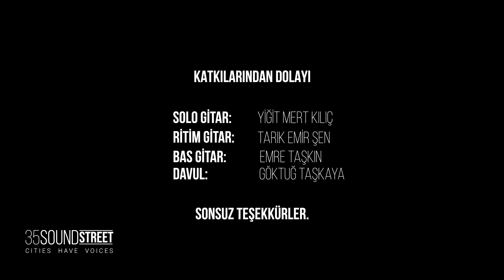Mor ve Ötesi - Aşk İçinde ( Cover by Yezdan Şahin)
Yapım: EzoP Media
Yönetmen: Asil Özdemir
Yardımcı Yönetmen: Miray Selin Seçkin

Yezdan Şahin

2000 yılında İzmir’de doğdu. Müzik hayatına ilk olarak ortaokulda aldığı piyano eğitimiyle başladı, daha sonra aldığı keman eğitimiyle de beraber birçok etkinlikte sahne aldı. Lise yıllarında TRT İzmir Radyosu Çoksesli Gençlik Korosuna katıldı. 4 yıl boyunca korist olarak farklı tür ve dillerde birçok eser seslendirerek konserlerde yer aldı. Aynı zamanda arkadaşlarıyla kurduğu ve vokalliğini yaptığı müzik grubuyla beraber çeşitli müzik yarışmalarına katıldı. Şu an Erciyes Üniversitesi’nde Rus Dili ve Edebiyatı bölümü lisans eğitimine devam ediyor ve aynı zamanda yaptığı müziği çeşitli dijital platformlarda insanlarla buluşturmaya devam ediyor.

Vokal: Yezdan Şahin
Solo gitar: Yiğit Mert Kılıç
Ritim gitar: Tarık Emir Şen
Bas gitar: Emre Taşkın
Davul: Göktuğ Taşkaya